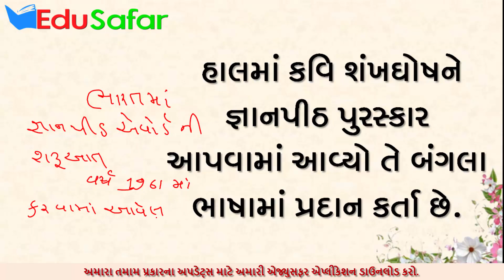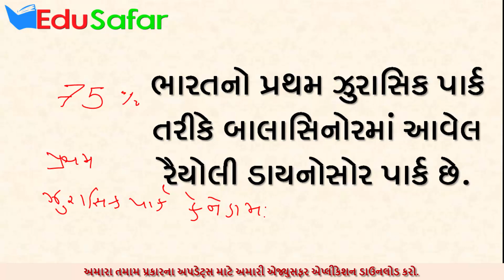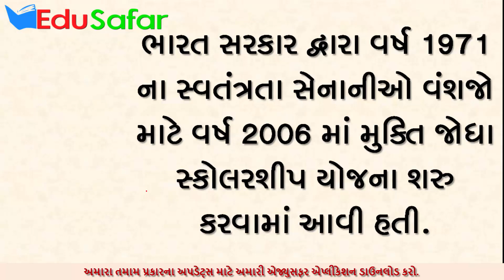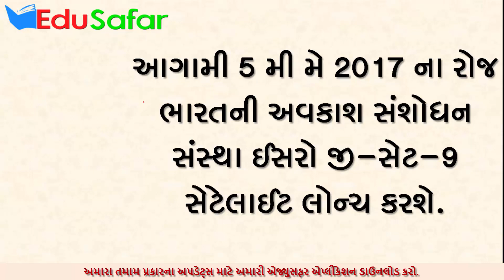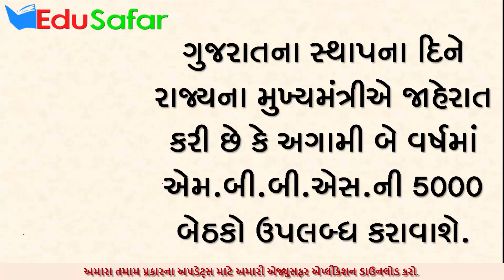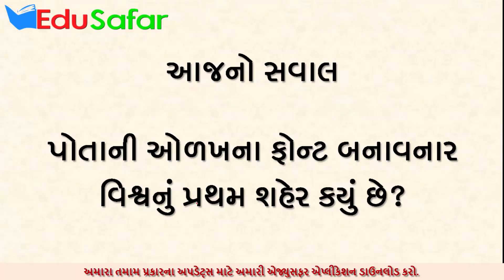Current Affairs in Gujarati 1 to 3 May 2017